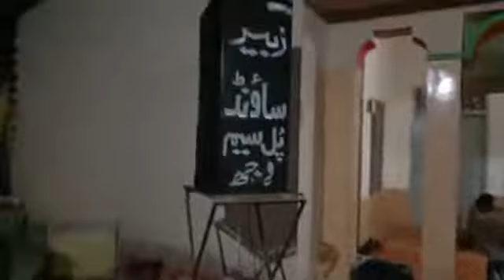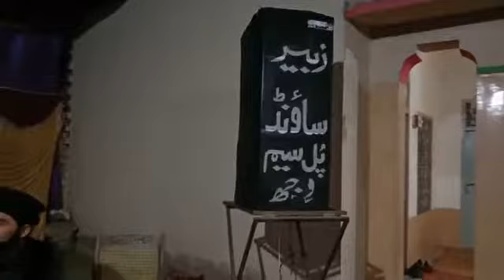Allama KaleemUllah Khan Multani (Sargoda) 1-1-2020